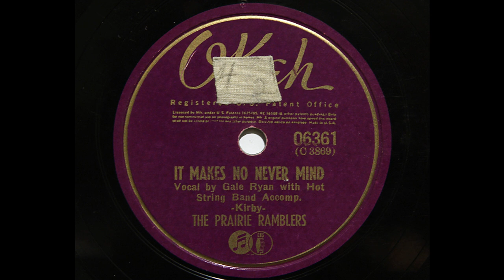The Prairie Ramblers - It Makes No Never Mind (OKeh 06361)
Western swing. Recorded in Chicago, June 10, 1941.
Gale Ryan, vocal; Alan Crockett, fiddle; Rusty Gill, harmonica; John Brown, piano; Chick Hurt, mandolin; Salty Holmes, guitar; Jack Taylor, string bass.